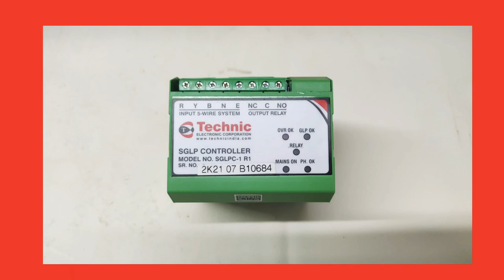Technic SURGE AND GROUND LIFT PREVENTER CONTROLLER: (SGLP Controller)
SGLP Controller protects from:
*  3-Phase Surge
*  Phase Loss
*  Voltage Spikes
*  High Voltage
*  Improper Ground
*  Absent Neutral

Features:-
* Shields valuable electrical devices from surges.
* Has ability to sense voltage leakage between neutral and ground.
* Three Phase Over voltage protection.
* Compact design tested to meet tough industrial standards.
* Helps reduce cost due to single component placement.
* Custom built protection can be added as per user requirements.